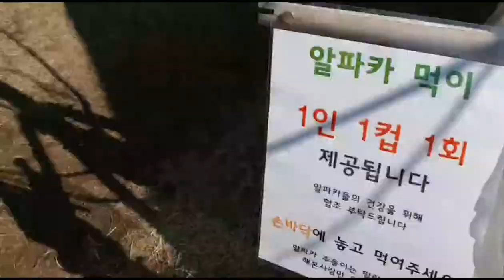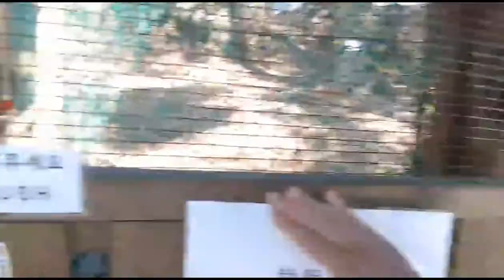가자 제주여행 화조원 편